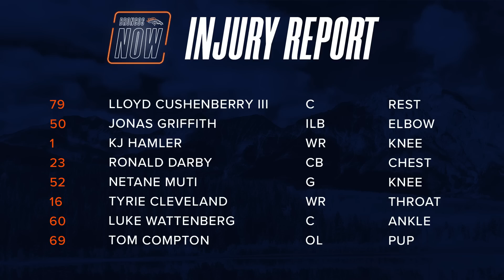Denver waives 5 players, HC Nathaniel Hackett discusses preseason philosophy | Broncos Now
On this episode of "Broncos Now," Sydney Jones recaps the top news surrounding the Broncos on Aug. 16, including which five players were waived to reach the league-mandated 85-player roster limit and Head Coach Nathaniel Hackett's top soundbites of the day. Jones is also joined by Broncos Lead Writer Aric DiLalla to discuss where the wide receiver room stands, Graham Glasgow's progress and more. Want more of "Broncos Now"? Make sure to leave a rating and review.